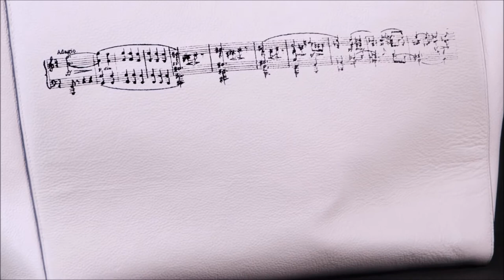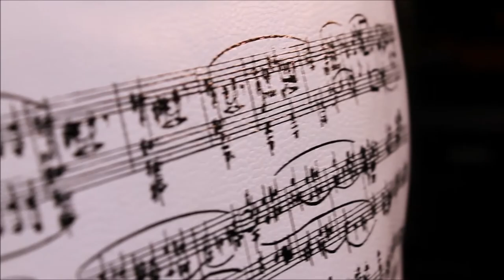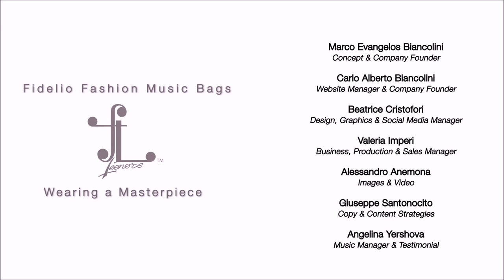Fidelio Fashion Music Bags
Fidelio Fashion chic & stylish bags are the meeting point between music, graphics and lifestyle.
The pleasure of wearing a masterpiece.